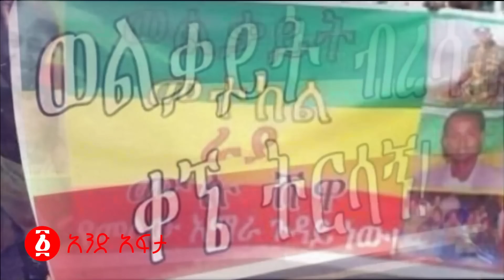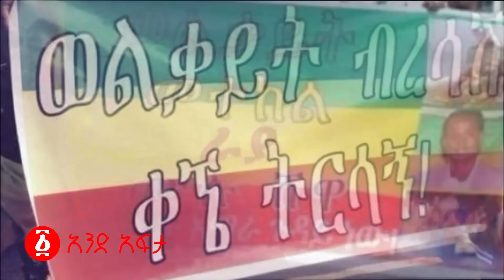በወልቀይት እና ራያ የተቀበረው ፈንጂ | የአይቀሬው ጦርነት ተሰላፊዎች ተለዩ | የትግራይና የአማራ ሕዝብ ዕጣፈንታ | Ethiopia